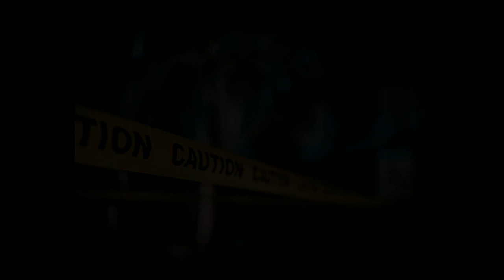Vicki Dawn Jackson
Vickie Dawn Carson Jackson is an American serial killer who killed at least 10 patients at the Nocona General Hospital in Nocona, Texas between 2000 and 2001, using the muscle relaxant Mivacron. Despite protesting her innocence, she was found guilty on all counts and sentenced to life imprisonment.